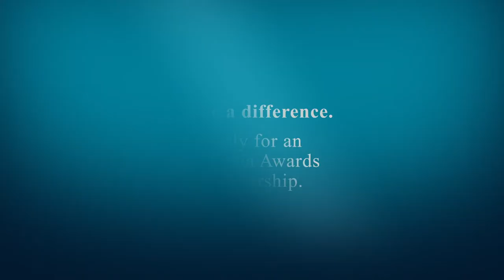New leadership skills say South East Asian scholars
Australia Awards scholarship recipients from South East Asia studying in Australia answer the question: How has the Australia Awards Scholarship developed your capacity as a leader?